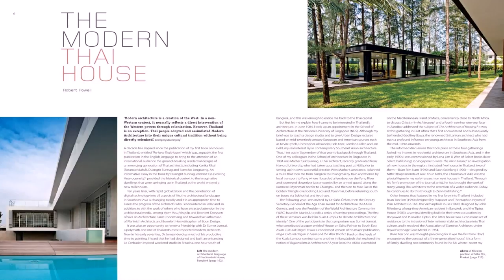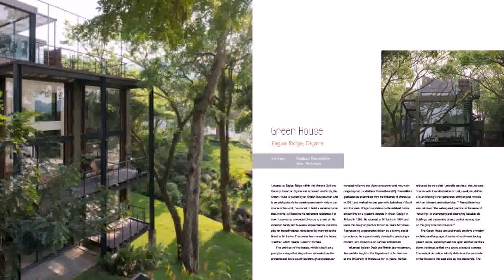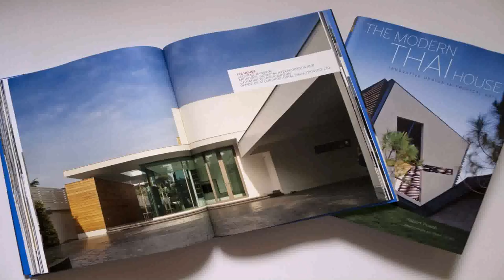Contemporary Houses In The Philippines By Robert Powell (see description) (see description)